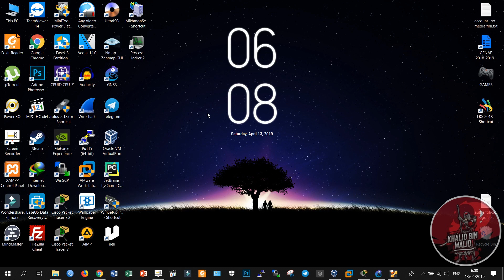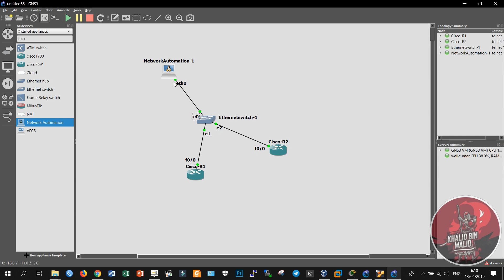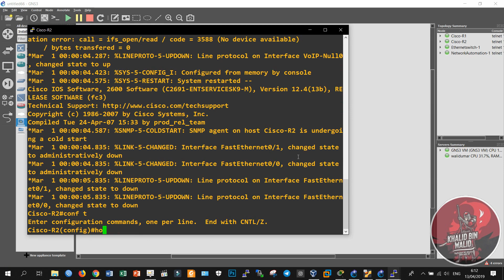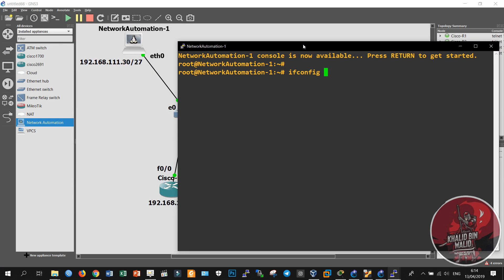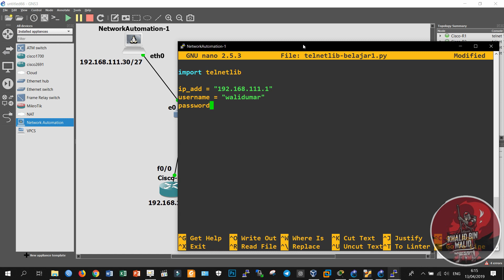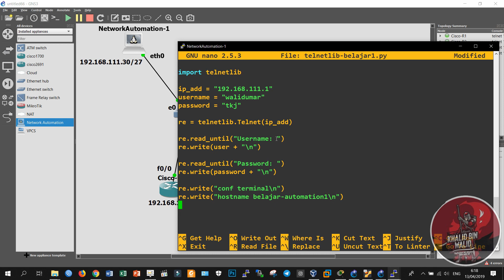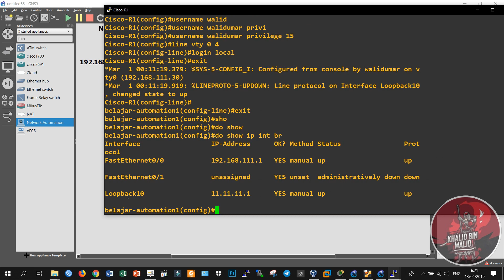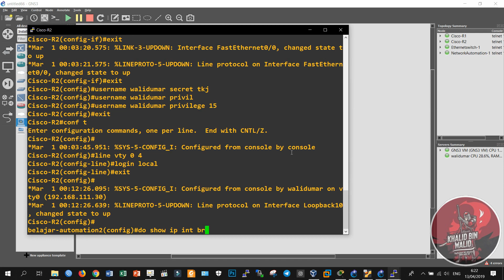Network Automation #1 - TelnetLib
tutorial singkat yang membahas tentang panduan konfigurasi network automation menggunakan bahasa pemrograman python dengan memanfaatkan fitur library telnetlib.

Telnetlib adalah library python yang dapat digunakan untuk memfasilitasi untuk dapat menghubungkan dan meremote sebuah perangkat dengan menggunakan protocol telnet.

sehingga sebagai administrator kita dapat melakukan proses automatisasi konfigurasi perangkat jaringan komputer.